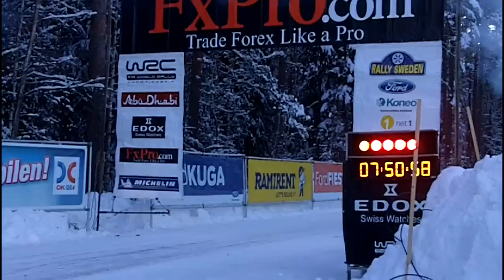Best-of-RallyLive - WRC Sweden 2011 - Day 3 Start of SS17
Day 3, Start of SS17